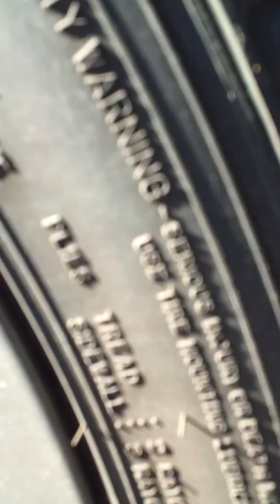Nissan GT-R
May 26 holiday for most. Not me this is two of trio I filmed. I have to find these, as the driver left the area.